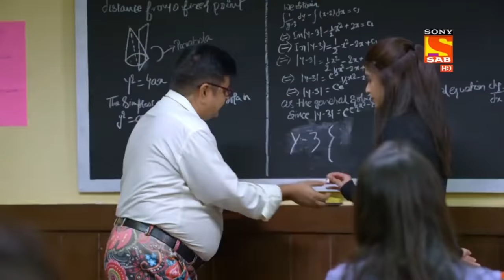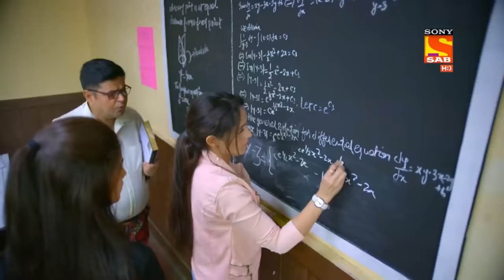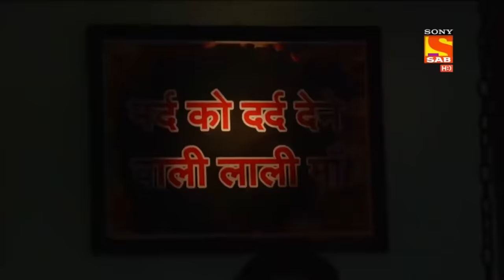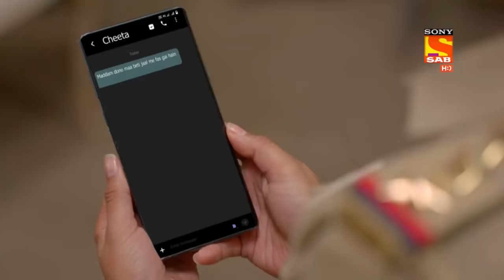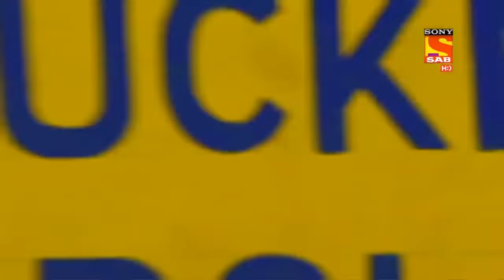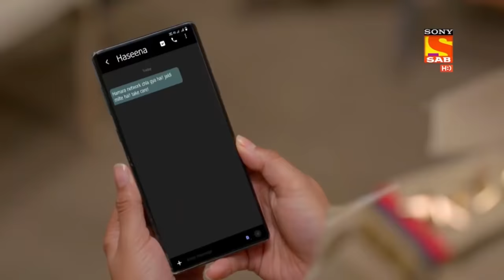असली मुजरिम को पकड़ने के लिए Karishma ने बदला अपना भेस | Maddam Sir | Non-Stop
Karishma talks about a lady who helps women to file false cases against men. The mother-daughter duo visits the lady who is Pushpa Ji in real, asking her to act like a victim. They also admit to the fake case they want to lodge against Akash Sharma.

Show Name: Maddam Sir
Star Cast: Gulki Joshi, Yukti Kapoor
Produced By: Jay Mehta, Kinnari Mehta